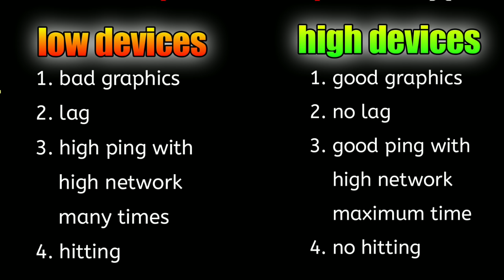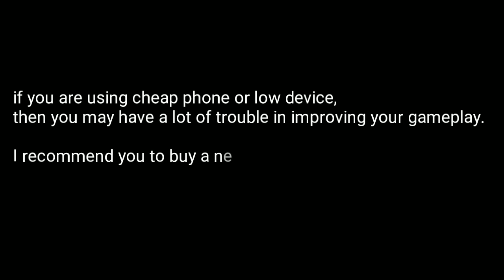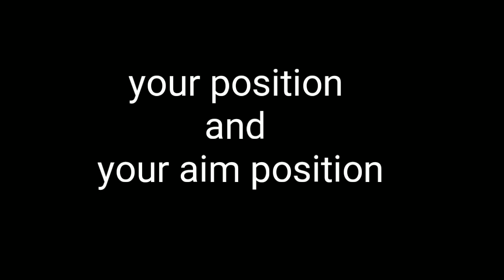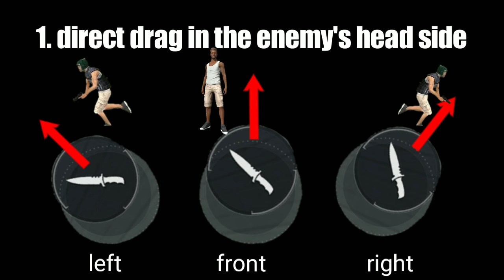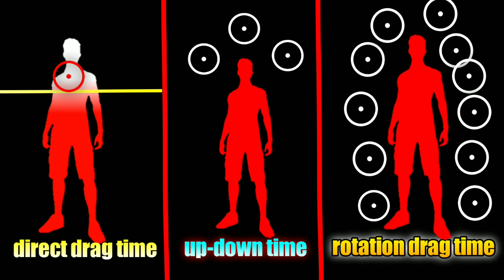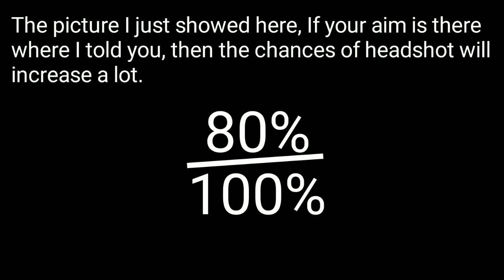Next level onetap headshot trick🤯 || new 2020 headshot trick 🤯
Join my Instagram family:-